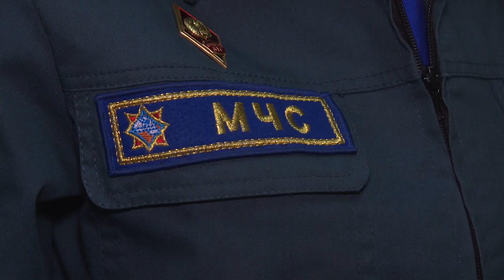«Безопасный Новый год!» шагает по Солигорскому району